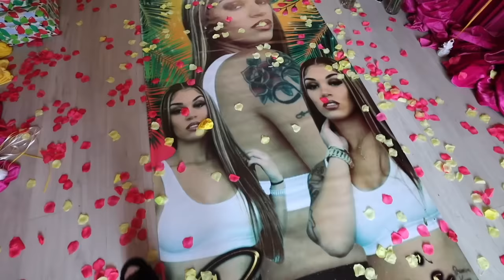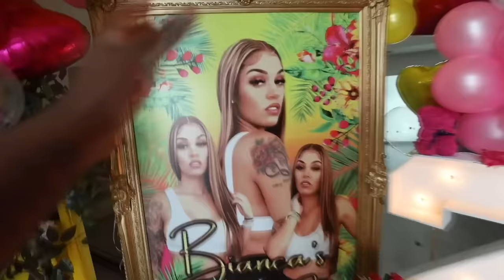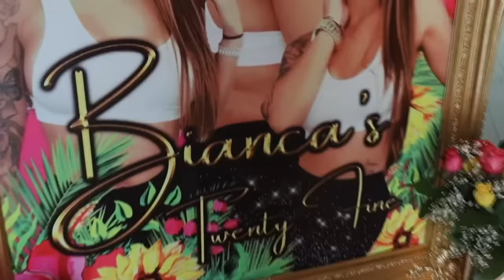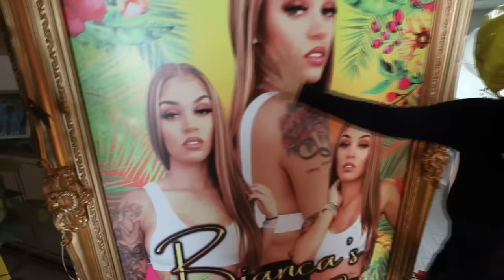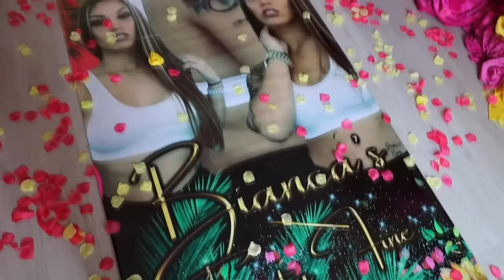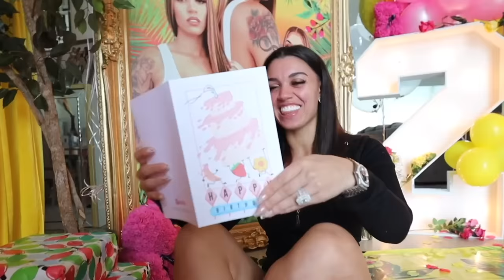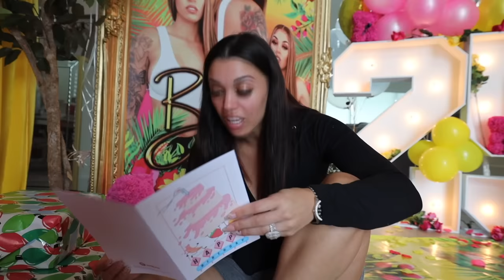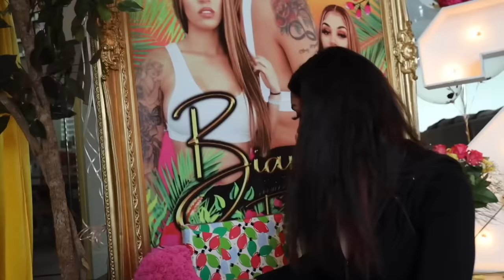SURPRISING BIANNCA FOR HER 25TH BIRTHDAY **SHE WAS SPEECHLESS**